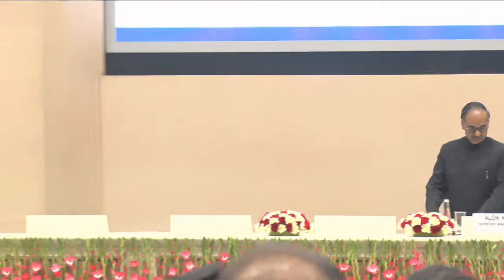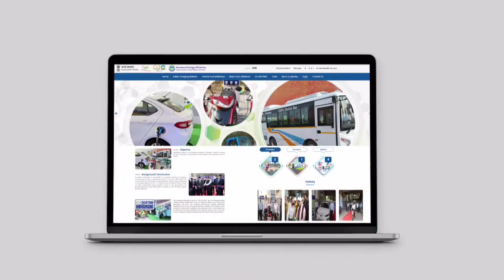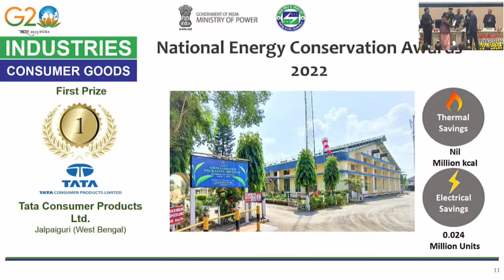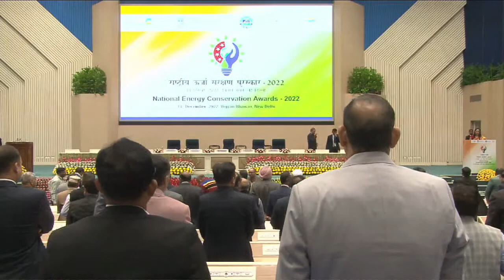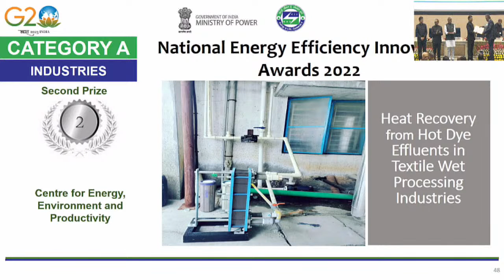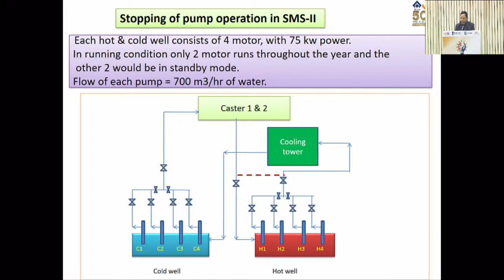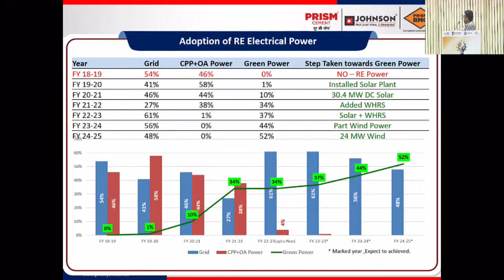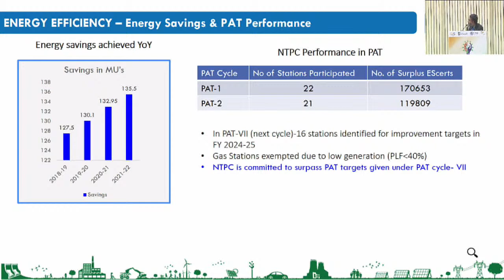National Energy Conservation Awards 2022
Bureau of Energy Efficiency (BEE), under the guidance of the Ministry of Power, Government of India, is organising the event to give away the 32nd National Energy Conservation Awards (NECA), 2nd National Energy Efficiency Innovation Awards (NEEIA) and National Painting Competition Awards 2022.

Hon’ble President of India Smt Droupadi Murmu is the chief guest for the event. Shri R. K. Singh, Union Minister of Power, New & Renewable Energy, Shri Krishan Pal, Minister of State for Power & Heavy Industries, and  Shri Alok Kumar, Secretary (Power), Govt of India are also gracing the occasion.